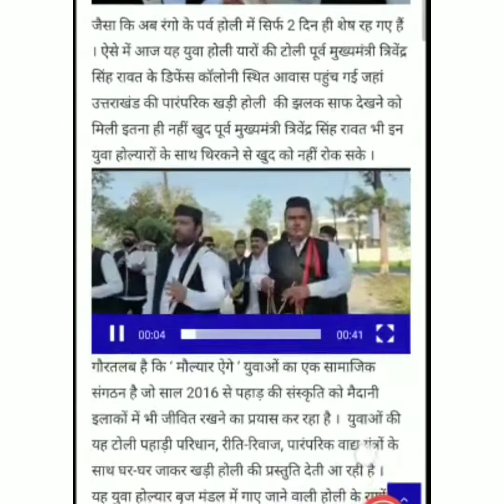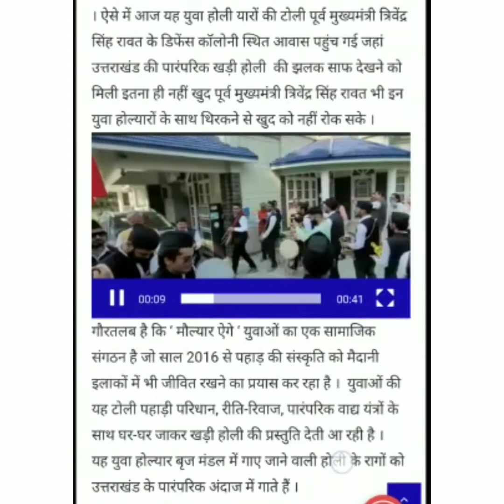maulyaar aige holi milan 2022